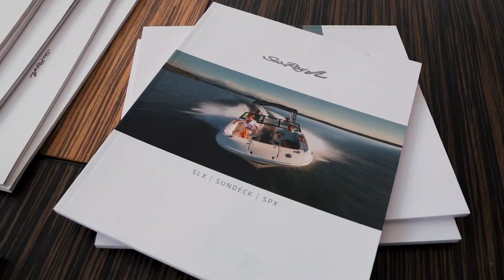EKO ATLANTIC MARINA OPENS: Azuri Towers Hosts Picnic in the City.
Showcasing the Eko Atlantic Marina over the weekend, we had so much fun with guests at Azuri Towers' picnic.
Did you know that The Azuri Towers will have the tallest residential building in West Africa?
Azuri Towers is a new mixed-use development situated in the Marina District made up of luxury residences, offices, and retail at Eko Atlantic City Lagos.